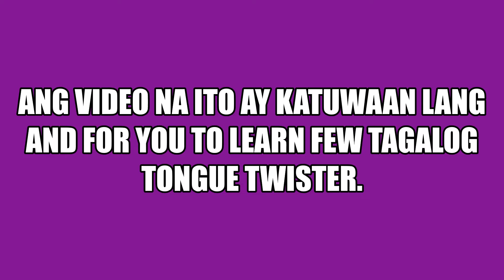Chubby Bunny na may Tagalog Tongue Twister Challenge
This video is to make you smile and learn few Tagalog tongue twister.